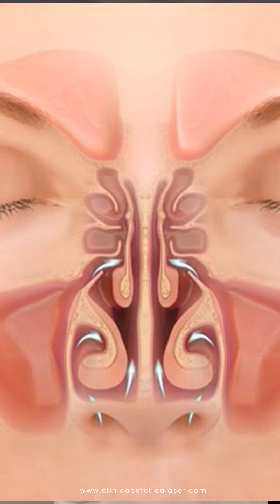Diferencia entre una Septoplastia y una Turbinoplastia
La rinoplastia funcional comprende aquellas intervenciones dirigidas a mejorar el paso de aire a través de la nariz y fundamentalmente actúan sobre el tabique nasal, es así que te mostramos la diferencia entre una Septoplastia y una Turbinoplastia.